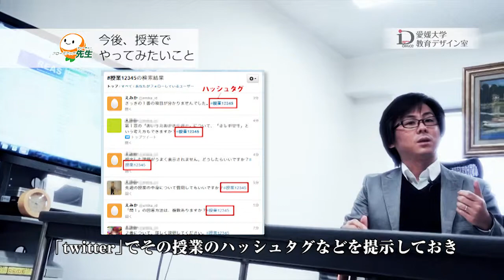愛媛大学ICT活用事例3 クローズアップ先生 ‹山田剛史 准教授›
愛媛大学教育デザイン室では，eラーニング教材の開発・提供やICT（情報通信技術）を活用した授業構成の見直しなどをサポートしています。その取組の中で，実際にICTを活用して授業を行った教員にインタビューを行い，紹介ビデオを作成しています。

第3回目は，教育・学生支援機構教育企画室　山田剛史　准教授の「ウェブを使った仕組みで，授業の振り返りをより深く！」です。山田准教授は，受講生が授業後に課題に向き合い，振り返って作成したレポートをウェブから提出できるREAS(リアルタイム評価支援システム)を活用しています。是非ご覧ください。